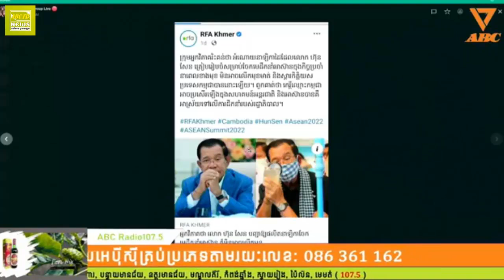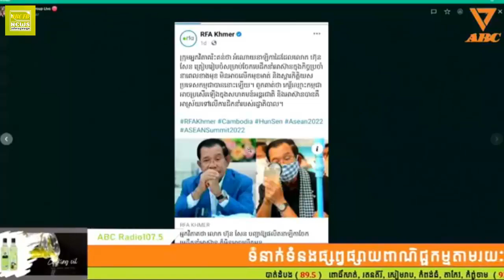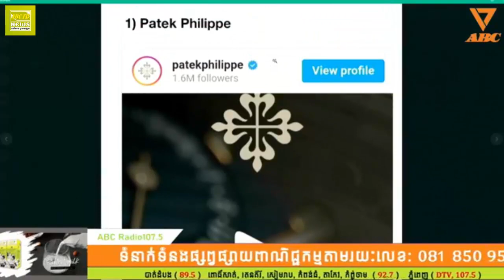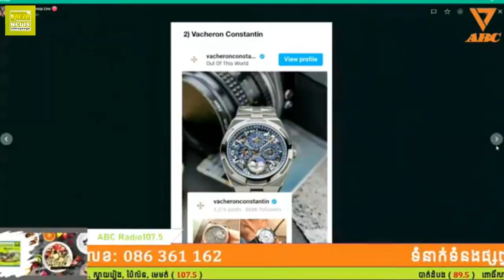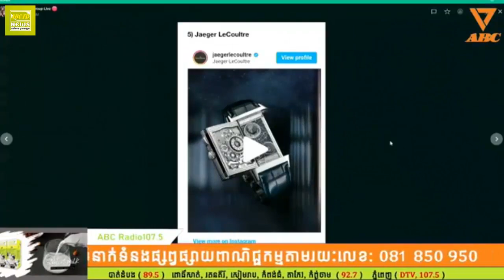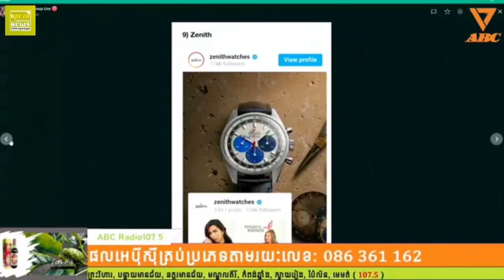ដល់ម៉ោងស្នេហាបាសសក់ទៀតហើយ ជាមួយលោគ្រូ អាចារ្យអេ